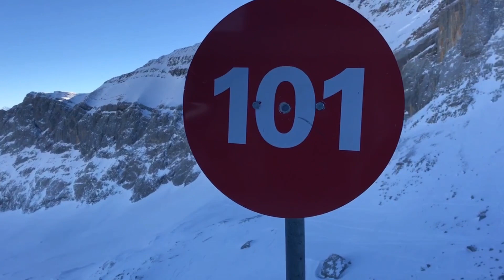Glacier 3000 Red Run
Je descend la nouvelle piste du glacier 3000. La Red Run

Bon visionnage !